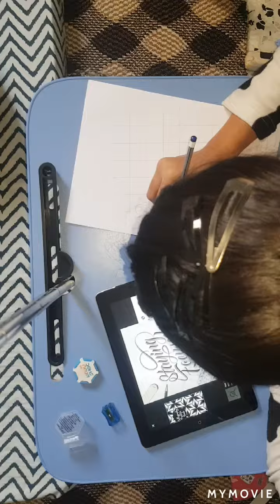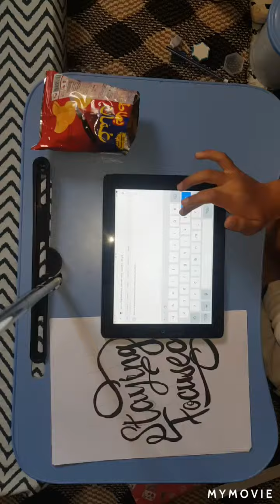Killing time in lockdown 🤪🙆‍♀️🙆‍♀️❤❤🤪